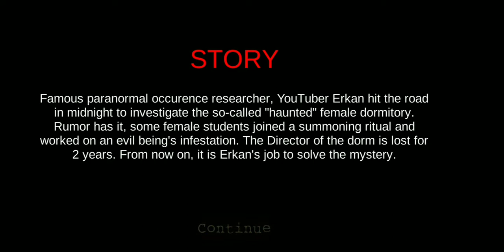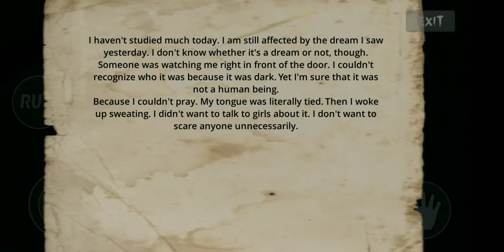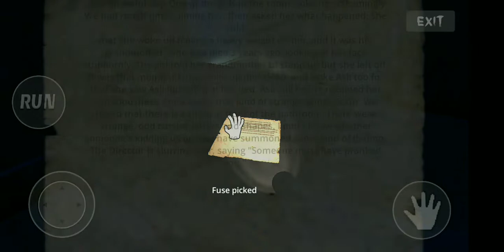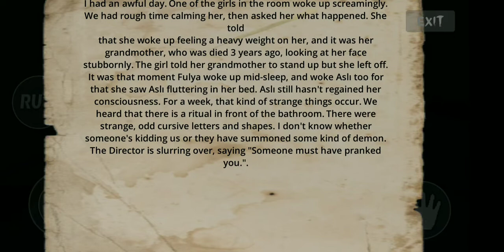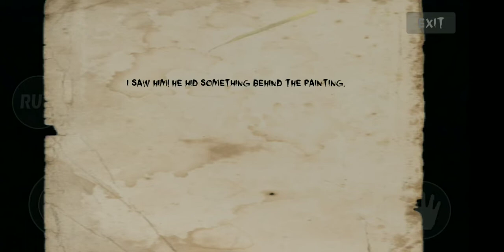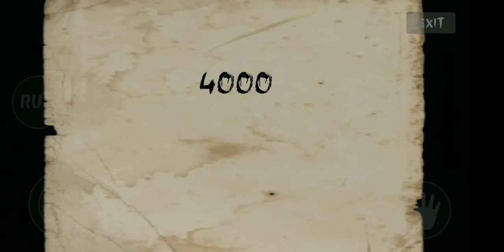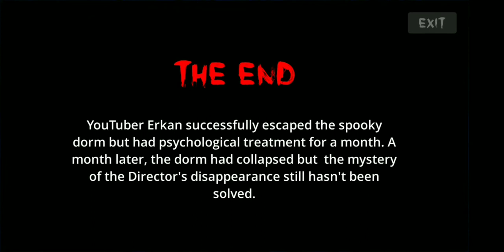Demonic Manor 2 - Быстрое прохождение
Игру можно скачать в Play Market.